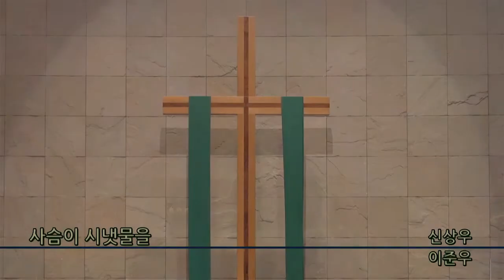사슴이 시냇물을 - 종교교회 이준우(2022.06.26)